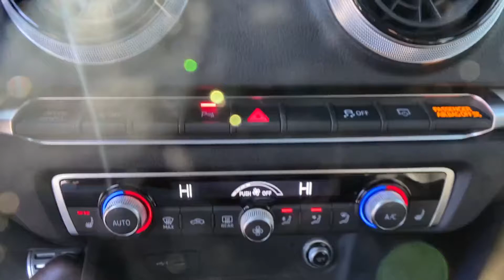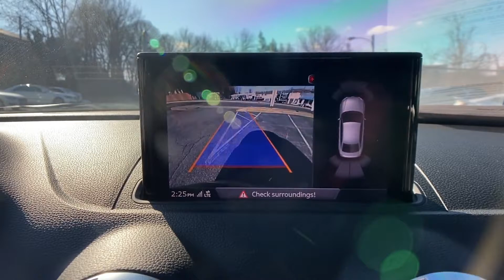Used 2018 Audi S3 Premium Plus Fairfax, Vienna, Manassas, Arlington, Alexandria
2018 Audi S3 Premium Plus WAUB1GFF3J1007561 Video

This 2018 Audi S3 Premium Plus WAUB1GFF3J1007561 is full of phenomenal features such as: